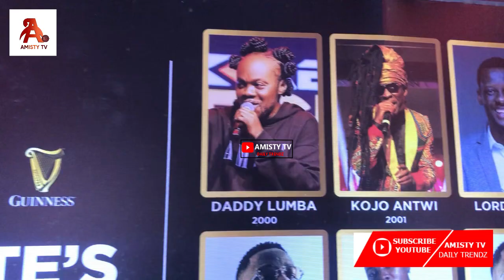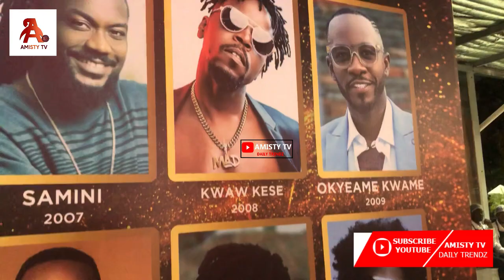TGMA25th Guinness Pre Party Storms LyricalJoe, Olivetheboy, SarfoNewman, LaliX & Zigi at Underbridge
A night filled with music 25thTGMA Guinness pre party Storms Lyrical Joe, Olivetheboy, Sarfo Newman, Lali X lola  & Incredible Zigi at Underbridge

AMISTY